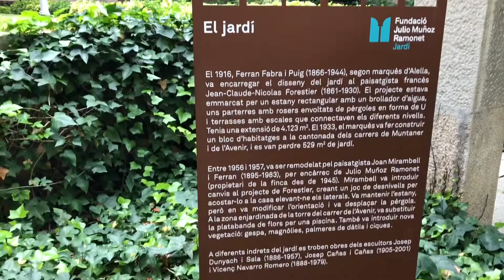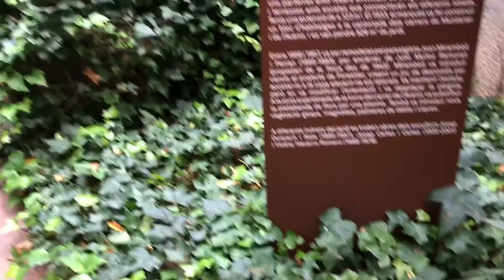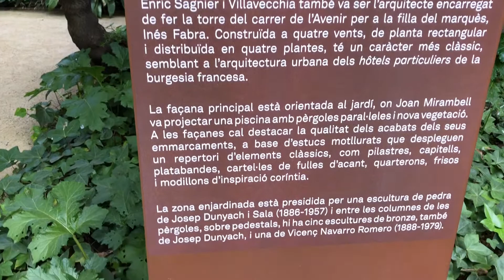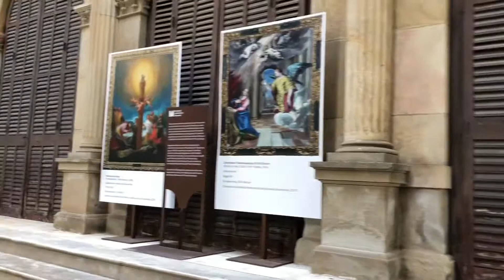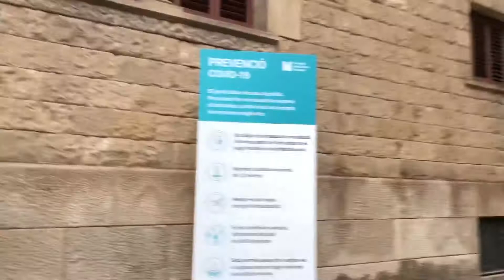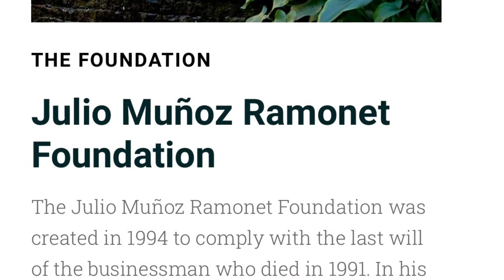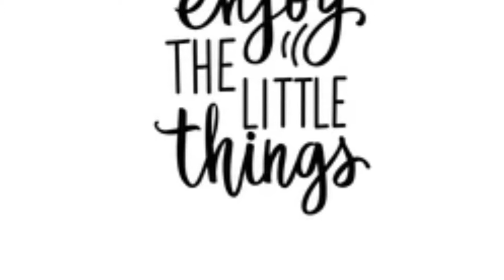Tara let’s sugod tayo sa GARDEN 🪴 OASIS OF PEACE BARCELONA 🇪🇸🍊🍋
Calle MUNTANER 290 Jardín 🪴 de Julio Muñoz Barcelona 🇪🇸